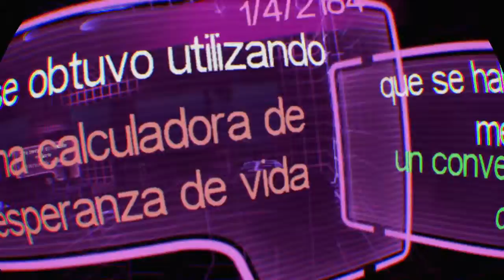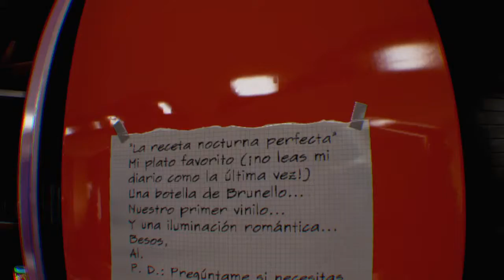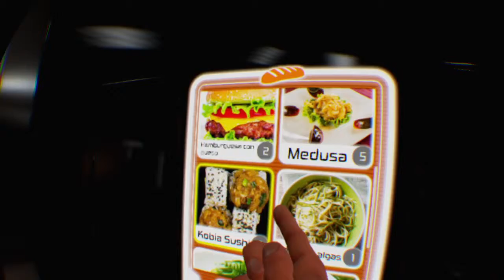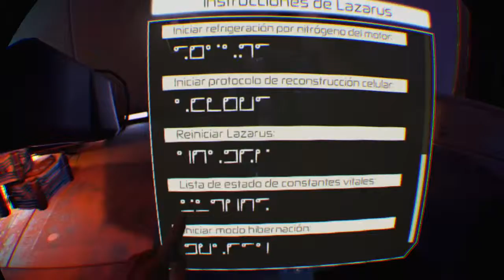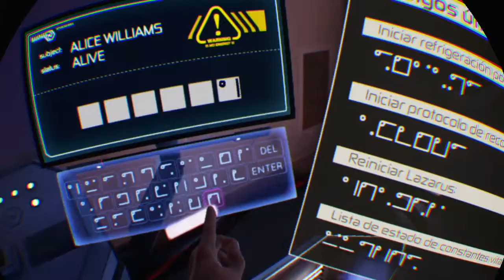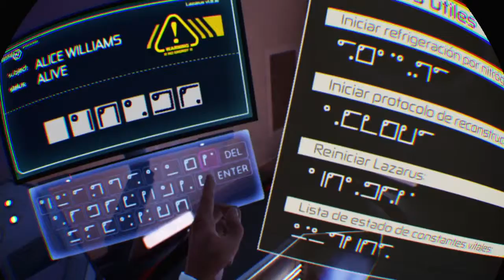Loading Human - Chapter 1 #3# Cenita romántica con Alice y postre...